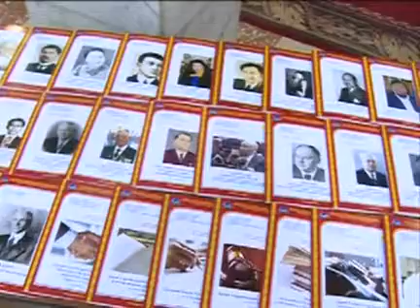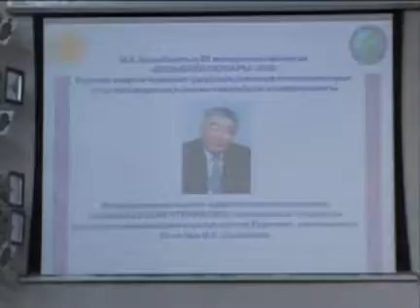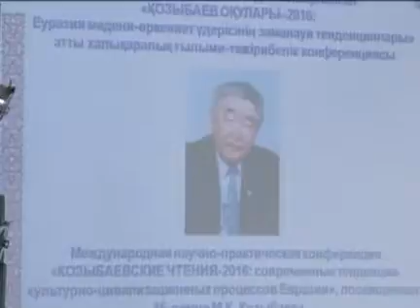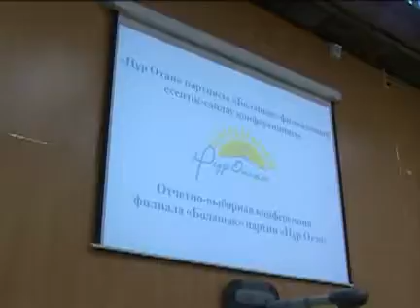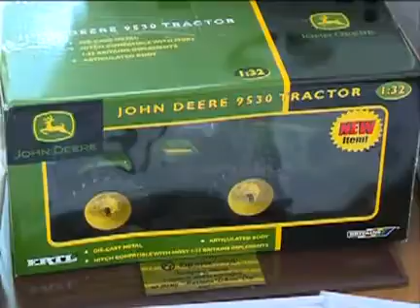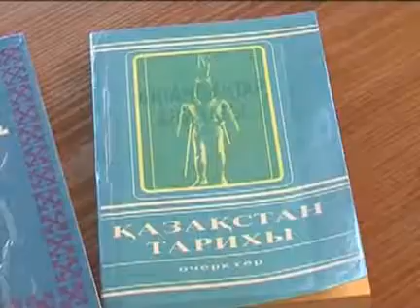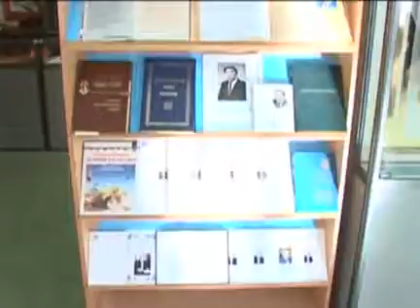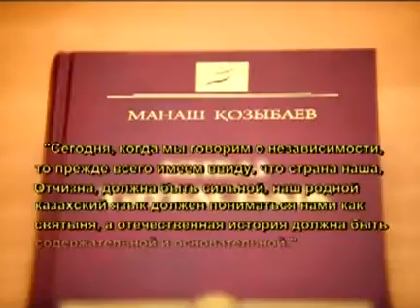Программа “Парасат” (выпуск от 25.12.2016)